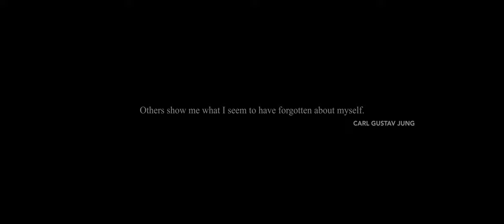REFLECTION - Hip Hop Dance Choreography | Sofiane Pamart, Medellín.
Choreography hip hop dance on the Sofiane Pamart song for a dance short film. In this short movie our dance duo hip hop is inspired by contemporary dance to realize a hip hop choreography dance in this universe with the objective of telling a story through dance.

What does this story dance tell us about ?

An individual finds himself confronted with one of his fellow human beings. His first reaction is to flee from reality, but life catches up with him and puts him against the wall. He will have to confront himself to the other's look and by this way to himself, to his fears, to his defects, to all that he refuses to see in his own life.

We hope you will enjoy this dance short film on youtube with hip hop dance choreography inspired by contemporary dance moves and other hip hop dance styles on the Sofiane Pamart, Medellín.

▪ Directed by Yohann Grignou
▪ Written by Mélanie Rolland
▪ Dancers - Quentin Piednoel ; Mélanie Rolland ; Mélodie Toussaint